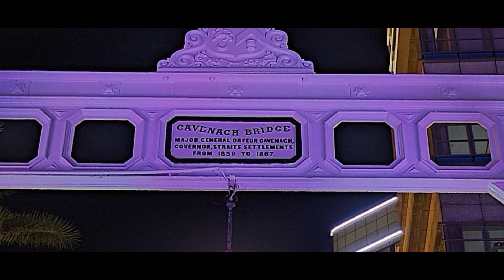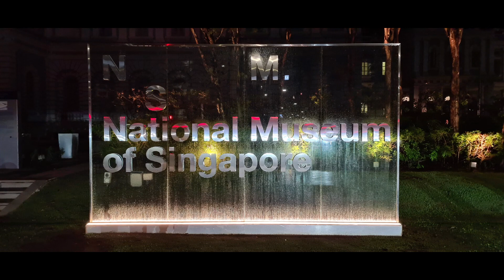🌎🇸🇬 FHD | Samsung Galaxy S20 Ultra 5G | Moonlight Camera Test in Singapore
🌎🇸🇬 FHD | Samsung Galaxy S20 Ultra 5G || Moonlight Camera Test in Singapore || 2020

Some beautiful photographs covering Singapore's Urban and Nature reserves .

Amazing Ambi Tamil ✅ [Tamil version]

Check out our trending and random interesting videos in our other Playlists .